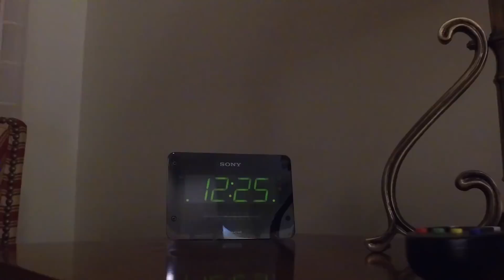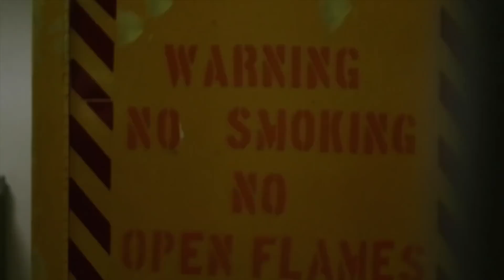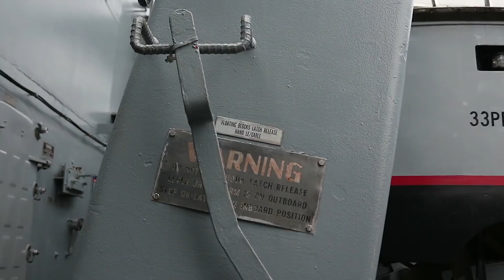Single Stoners' Club - Navy (Official Video)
Produced by Zaire Vibe x Crank Lucas
Directed by Kris Archer